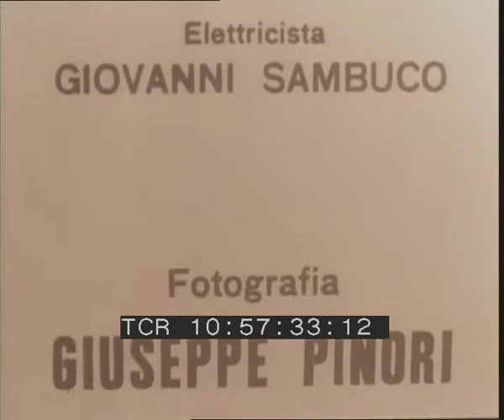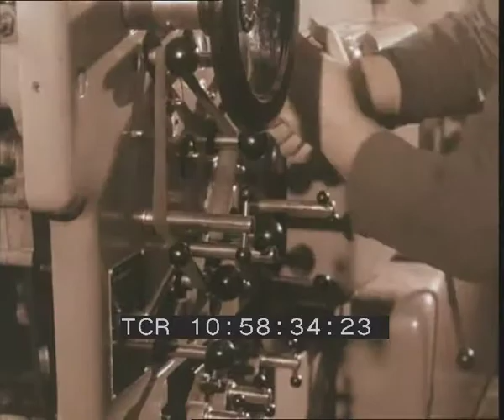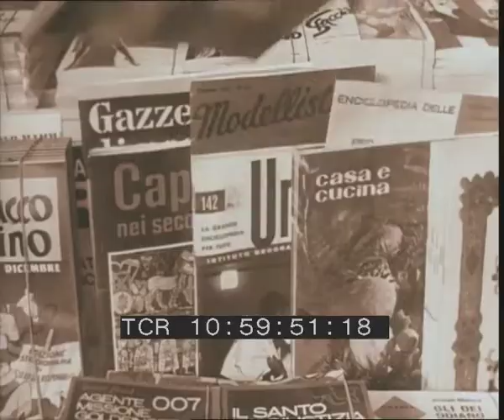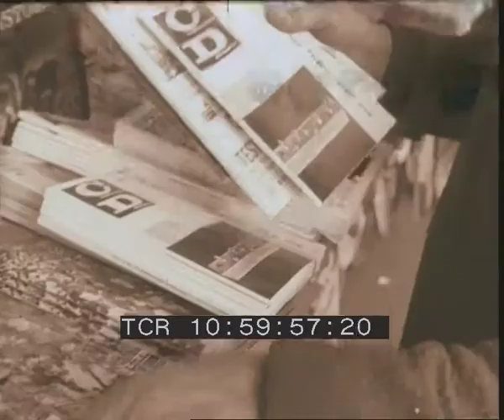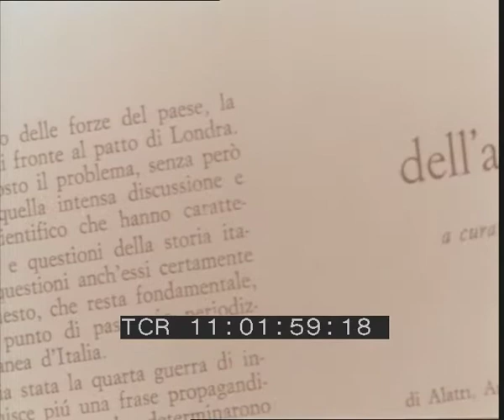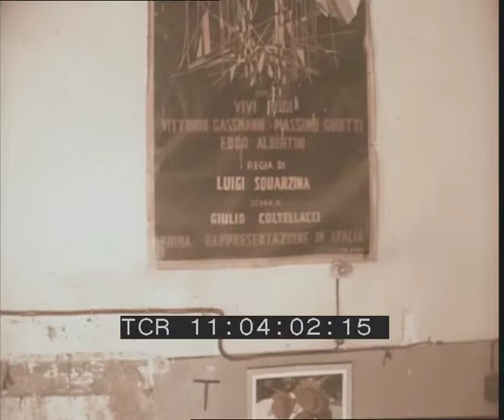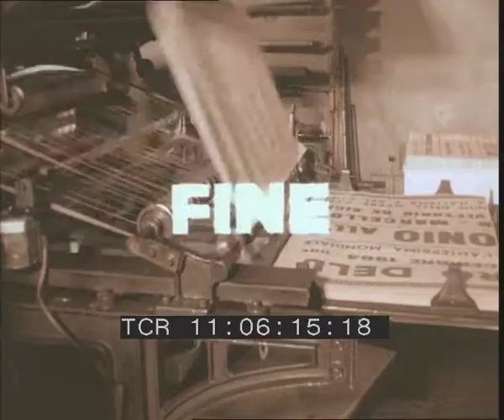Profilo di un operaio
Regia: Ansano Giannarelli
Casa di produzione: Reiac Film
Anno: 1964
Abstract: Il cortometraggio, girato interamente all'interno di una tipografia, delinea il profilo umano di un tipografo. La sua adesione cosciente al lavoro, i rapporti con i compagni, la caratterizzazione delle sue mansioni si intrecciano nel racconto a sentimenti pensieri e ricordi di famiglia